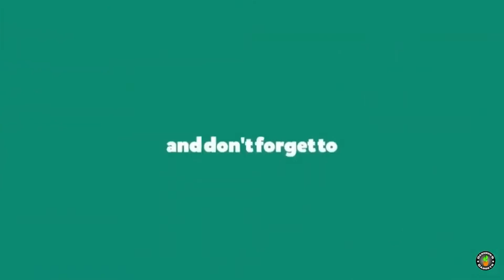পৃথিবীর ৫ টি অদ্ভুত দ্বীপ যেখানে ভয়ঙ্কর সাপেদের বসবাস | SNAKE ISLAND ~ THE DEADLIEST PLACE ON EARTH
Snakes have a mostly undeserved bad reputation. Yes, there are some venomous snakes that we should all be wary of; but for the most part, snakes are harmless and none of them want to have anything to do with humans.
The Snake Islands in this world offer us a wonderful world to explore. Snake Islands are simply littered with snakes.
In our today's video we have discussed top 5 snake islands which are interesting but you don't want to visit these islands because of the scary snakes that live on these islands.

All Types Of Indoor & Outdoor Plants, Hoya, Cactus Are Available For Sale Only At ( Howrah & Kolkata)
 For Contact, 📞

Payment Options, 🛒
• Gpay
• Phonepe
• Paytm
• AmazonPay
• Freecharge
• Other Banking Payments

★ I hereby declare that all images use to make this video is from google search
google advanced search is used to find all images.

★ Editing & Intelligence- Diptanka Sekhar De
★ Voice of the Audio- Rajib Maity
★ Special Thanks- Diptanka Sekhar De